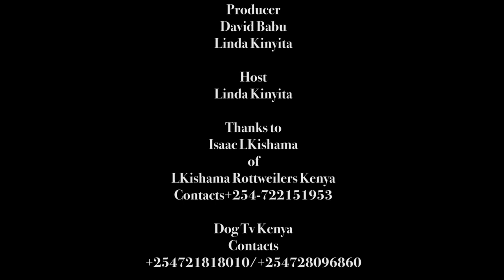ROTTWEILERS PARK AT LKISHAMI ROTTWEILERS KENYA FIRST TIME DOG OWNER (DOG TV KENYA EPISODE 86}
TODAY WE MEET A PARK OF ROTTWEILERS AT LKISHAMI ROTTWEILERS KENYA FIRST TIME DOG OWNER.